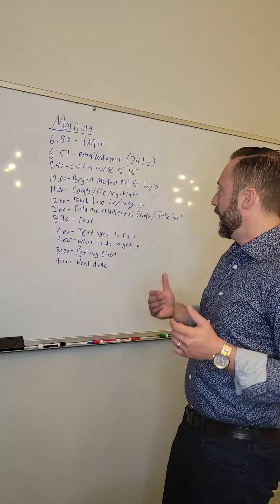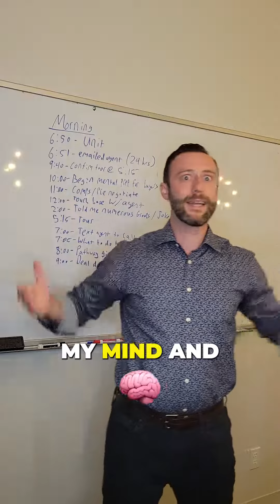Selling Timeline: Intro (Part 5) by Grigory Pekarsky 🏡 Real Estate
Real Estate by Grigory Pekarsky